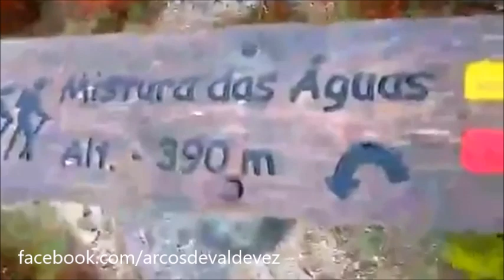Directo da página Arcos de Valdevez no Facebook da Várzea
Directo da página Arcos de Valdevez no Facebook da Várzea e  Mistura das Águas - o ponto de encontro do rio Peneda com o Castro Laboreiro